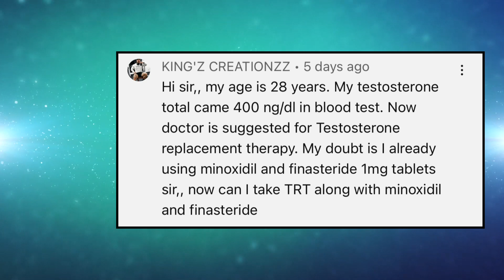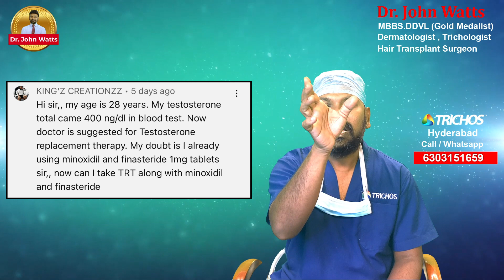AskDrJohnWatts | TESTOSTERONE THERAPY వల్ల జుట్టుకి ఏమైన లాభమా ? | Hair Specialist Explains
Click here for NEPHROLOGIST Video

King’s Creations asks: Sir, I am 28 years old. My doctor has advised me to opt for Testosterone Replacement Therapy (TRT). My testosterone total reading is 400 ng/dL. I am currently using Minoxidil and 1 mg of Finasteride. I want to know if I can opt for TRT and continue Minoxidil & Finasteride course at the same time. Please explain.

In response to King’s Creations queries, Dr John Watts explained that one should not immediately conclude just by going into a blood test report. “Normally, the total testosterone readings between 300 ng/dL-1000 ng/dL are considered normal. But if your doctor has advised means there could be some extraneous reasons for it,” explained Dr John Watts.

Explaining further, Dr John Watts said that he should consider and evaluate other hormonal issues before opting for TRT. In such a scenario, he advised him to take a second opinion from either an andrologist or a urologist.

 “Many people would be confused what’s the difference between an andrologist and a urologist. I have made an educational video explaining the speciality area of a urologist. The link is provided in the description,” informed Dr John.

He told King’s Creations that it might be too early for him to opt for TRT at just 28 years of age. Hence, he needs to evaluate his body and the role of other hormones, including total and free testosterone levels.

In his advisory, Dr John Watts also advised him to explore if his finasteride intake is showing any adverse effect on his hormone levels by consulting with a qualified urologist. “In case the second opinion from the consulting doctor finds that there is a need for TRT, then only must go for it,” he advised.

KUKATPALLY
3rd Floor no.1, Above Aishwarya fertility ,
Hyderabad-500072.